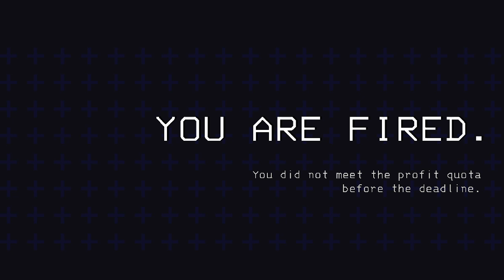Lethal Company: Boo! Oops your friend is dead (4th Quota / Day 3+Fired)